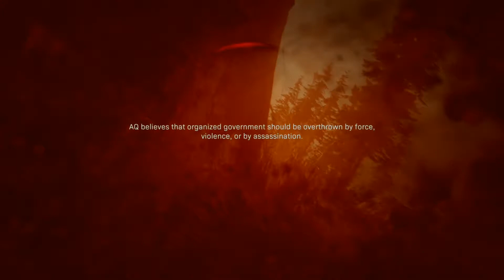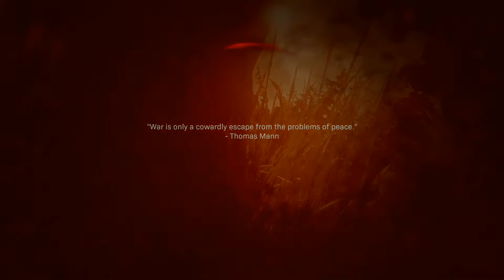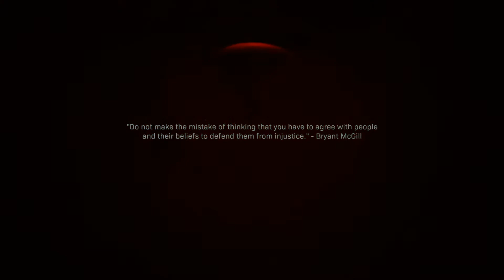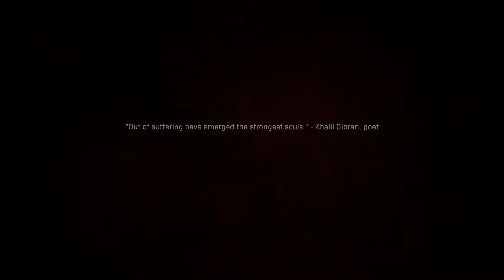Call Of Duty Modern Warfare Into The Furnace (End) [Veteran Difficulty]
Call of Duty: Modern Warfare is a first-person shooter video game developed by Infinity Ward and published by Activision. Serving as the sixteenth overall installment in the Call of Duty series, as well as a reboot of the Modern Warfare sub-series.
The game takes place in a realistic and modern setting. The campaign follows a CIA officer and British SAS forces as they team up with rebels from the fictional country of Urzikstan, combating together against Russian forces who have invaded the country. The game's Special Ops mode features cooperative play missions that follow up the campaign's story. The multiplayer mode supports cross-platform multiplayer for the first time in the series. It has been reworked for gameplay to be more tactical and introduces new features, such as a Realism mode that removes the HUD as well as a form of the Ground War mode that now supports 64 players.